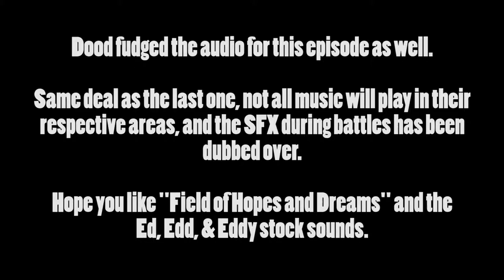Bringing The Hammer Down | Deltarune (Genocide Run) #4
Ed Edd 'n Eddy SFX - Compiled by Andromulus (Find them on Soundcloud and Twitter!)